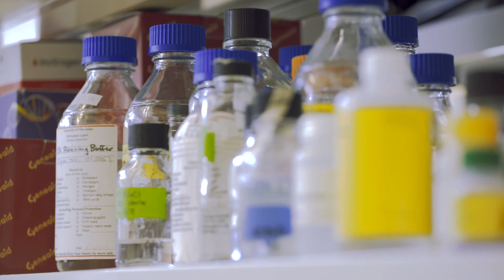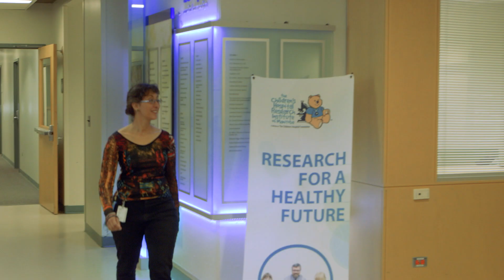Welcome to the Children's Hospital Research Institute of Manitoba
Learn more about the Children's Hospital Research Institute of Manitoba (CHRIM) - who we are, the unique benefits we offer our scientists, and the important work happening here every day to improve the health of children around the world.